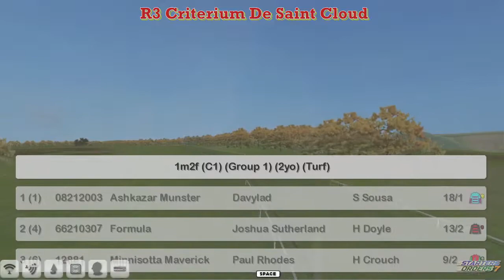FR WK12 R3 Criterium De Saint Cloud